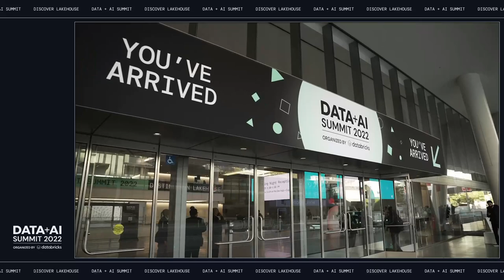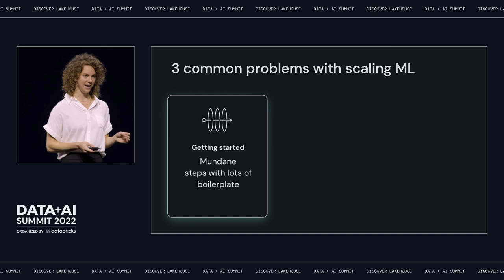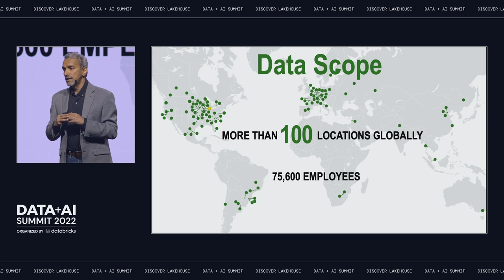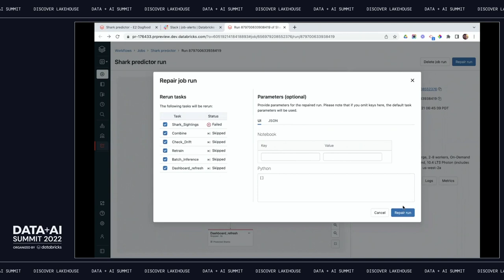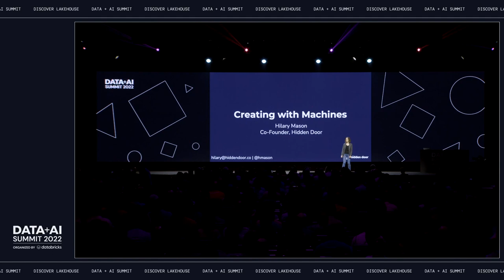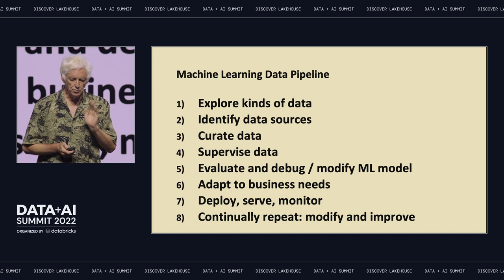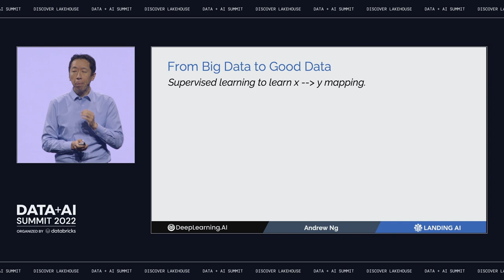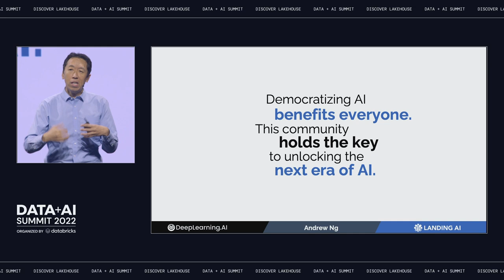Day 2 Morning Keynote | Data + AI Summit 2022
Production Machine Learning | Patrick Wendell
MLflow 2.0 | Kasey Uhlenhuth
Revolutionizing agriculture with AI: Delivering smart industrial solutions built upon a Lakehouse architecture | Ganesh Jayaram
Intuit’s Data Journey to the Lakehouse: Developing Smart, Personalized Financial Products for 100M+ Consumers & Small Businesses | Alon Amit and Manish Amde
Workflows | Stacy Kerkela
Delta Live Tables | Michael Armbrust
AI and creativity, and building data products where there's no quantitative metric for success, such as in games, or web-scale search, or content discovery | Hilary Mason
What to Know about Data Science and Machine Learning in 2022 | Peter Norvig
Data-centric AI development: From Big Data to Good Data | Andrew Ng